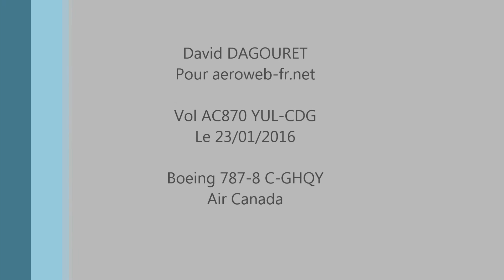Atterrissage Boeing 787 CDG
Atterrissage à Paris CDG en Boeing 787-8 Air Canada.